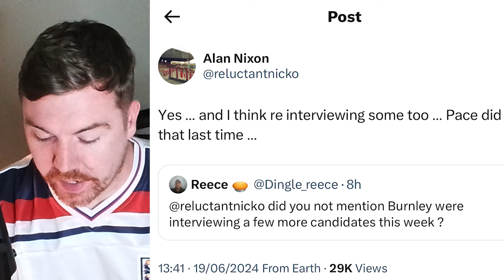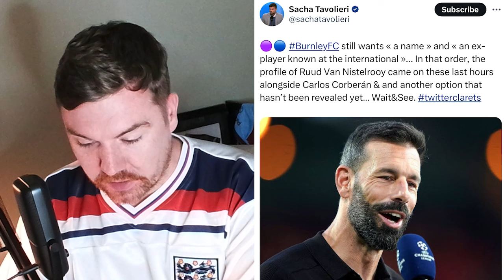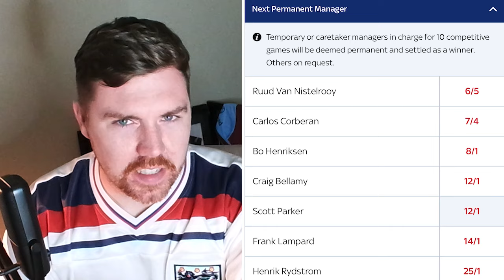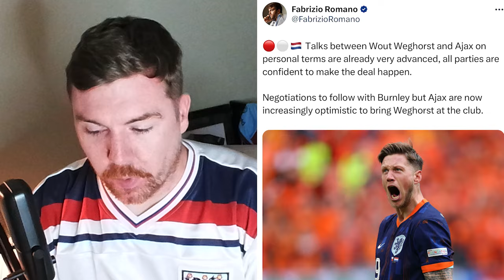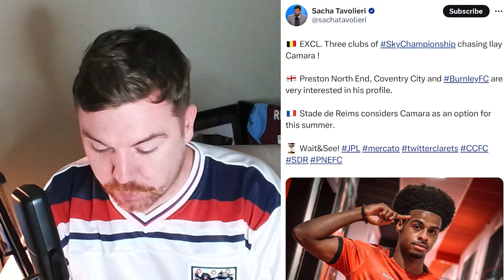Burnley interviewing NEW candidates in search for manager | Clarets Daily News